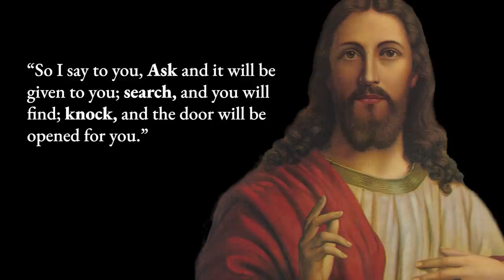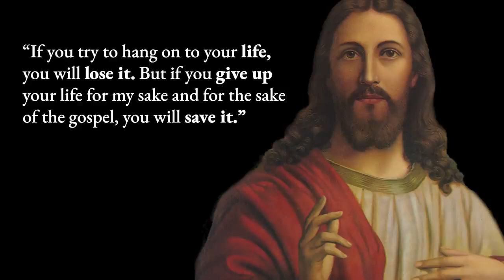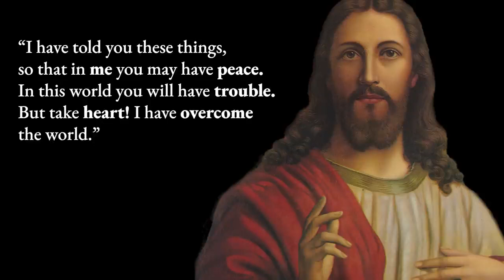Jesus Christ Life Changing Quotes